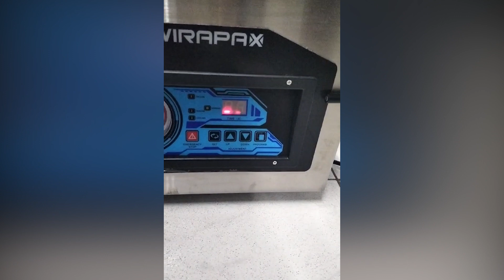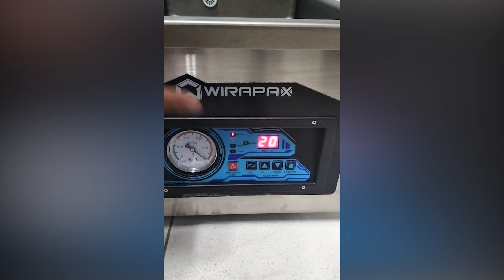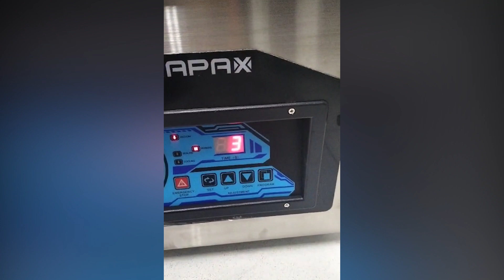Alat UMKM Selotapak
Semangat Pagi !!!
Hi Researchers and Community Community Engagement (LPPM) University Of Surabaya 💪🏻
selamat datang di Official Channel LPPM UBAYA yang menyuguhkan beragam konten informatif dan edukatif yang dikemas dalam video, webinar, dan workshop.

Terimakasih atas pendanaan dari Kemdikbud Ristek, program UMKM